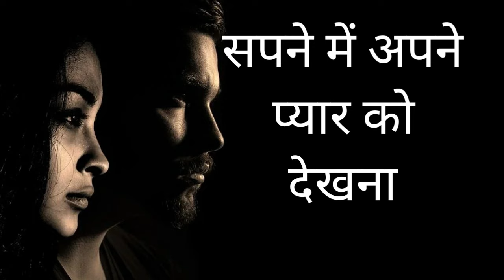सपने में अपने प्यार को देखना,sapne me pyar ko dekhna,sapne me premi ko dekhna